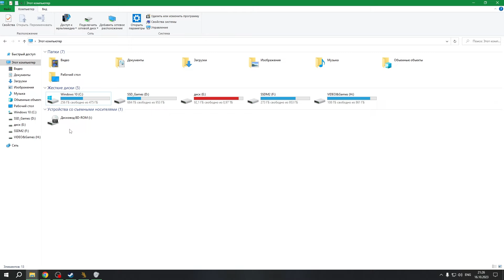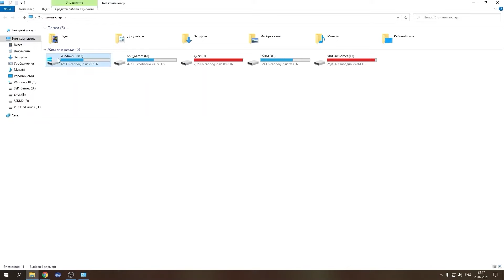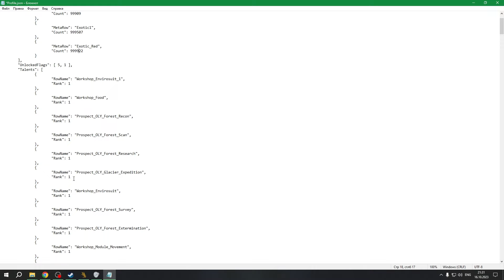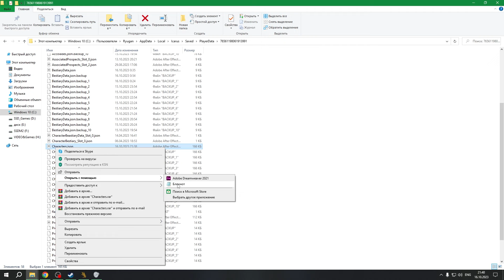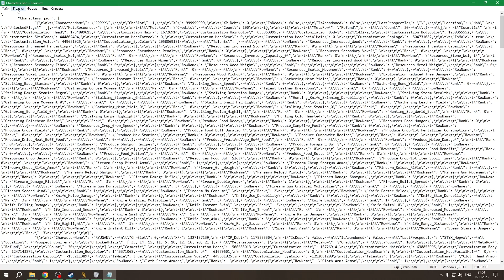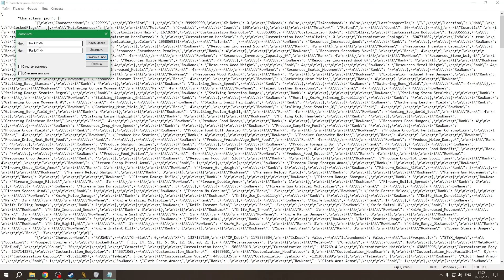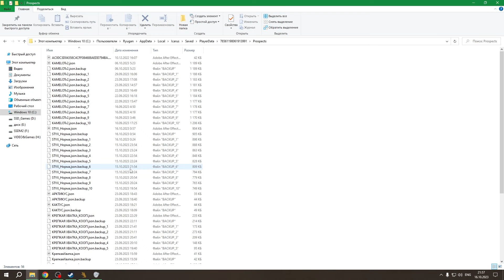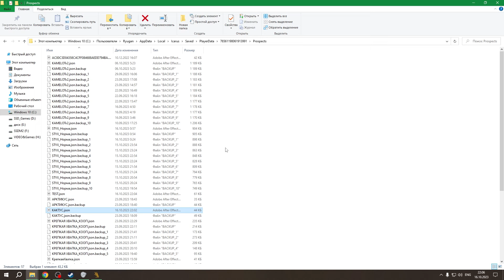ВЗЛОМ ВАЛЮТЫ, ЭКЗОТИКИ, КРАСНОЙ ЭКЗОТИКИ В ICARUS. ИЗУЧИТЬ ВСЕ ТАЛАНТЫ, ВСЕ ТЕХНОЛОГИИ.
В этом ролике узнаем, как быстро фармить валюту в Икарусе, как быстро фармить экзотику в Икарусе, как быстро фармить красную экзотику в Икарусе. Так же узнаем, как открыть все таланты в Икарусе и как изучить все технологии в Икарусе. Как быстро получить 60 уровень в Икарусе. Узнаем, как взломать Икарус. Как взломать Icarus. Как взломать таланты в Икарусе. Как взломать очки технологий в Икарусе. Как взломать опыт в Икарусе. Как получить много валюты. Как получить много экзотики.

00:00 Прелюдия.
00:34 Перед просмотром обязательно сохраните ваши файлы сохранения в отдельную папку.
01:02 Как взломать валюту, как взломать экзотику, как взломать красную экзотику.
06:19 Как прокачать 60 уровень за пять минут. Как взломать уровень в Икарусе. Как взломать опыт в Икарусе.
08:58 Как прокачать все таланты персонажа в Икарусе. Как изучить все таланты в Икарусе. Как взломать таланты в Икарусе. Как добавить талантов в Икарусе. Как изучить таланты во всех ветках талантов в Икарусе.
15:56 Как изменить сложность созданной перспективы. Как понизить в существующем мире. Как повысить сложность в существующем мире.

ICARUS — это сессионный симулятор выживания с возможностью играть в открытом мире в жанре PvE для компании или одиночной игры.
Планета Икар — величайшая ошибка в истории человечества. В погоне за богатством вам предстоит разведывать местность, заниматься собирательством, изготавливать орудия труда и выслеживать животных.
Старатели покидают орбитальную станцию на строго ограниченное время и отправляются бороться с непростыми условиями чужой планеты, выполнять задания фракции и искать редкие и весьма ценные экзоресурсы. Выжившие возвращаются на орбиту и используют добытую экзоматерию для разработки новой аппаратуры, чтобы предпринять еще более рискованную вылазку с новоприобретенными знаниями. Тем же, кто не сумел вернуться, суждено сгинуть без вести.
В свое время Икар планировали превратить во вторую Землю, но после неудачной попытки терраформирования его атмосфера стала ядовитой, и человечество оставило надежду колонизировать новую планету. Икар стал вечной темой для шуток, символом самонадеянности человека, который дерзнул замахнуться на недосягаемое. Однако, когда ксенобиологи выяснили, что причиной неудачи стала так называемая экзоматерия, интерес к Икару проснулся вновь. Открытие баснословно дорогого ресурса положило начало настоящей золотой лихорадке и росту политической напряженности на Земле, и на Икар потянулись старатели.

RyuganS